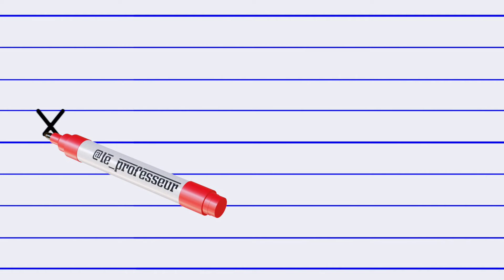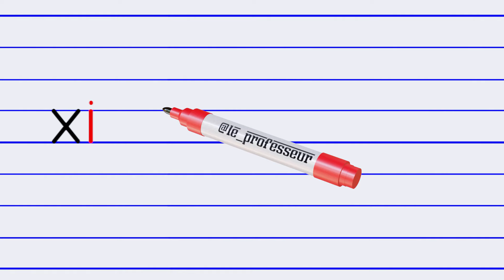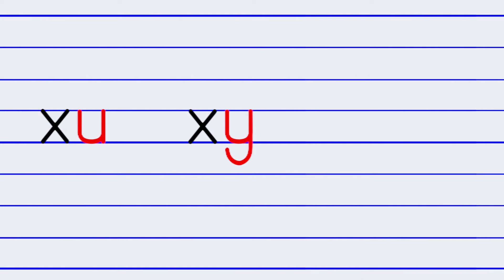les syllabes en français avec la lettre x minuscule en écriture script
apprendre à lire et à écrire les syllabes en français
lettre x avec les voyelles
comment ecrire la lettre x minuscule en script
les syllabes en français
apprendre à lire le français
les syllabes pour apprendre à lire
apprendre les syllabes en français
alphabet français
les alphabets en français
تعلم اللغة الفرنسية
حروف الفرنسية مع الحركات
écriture syllabique
écrire les syllabes en français avec la lettre x
apprendre à écrire le français pour débutant
écriture syllabique
les syllabes avec la lettre x
x minuscule cursive
x minuscule script
écrire les syllabes avec la lettre x
écrire les syllabes en français
les syllabes pour apprendre a écrire
écriture syllabique
lecture syllabique
tableau de syllabes
apprendre à écrire le Français, syllabe x
syllabe avec x
syllabe avec la lettre x
apprendre à écrire
apprendre à écrire le français
apprendre à écrire l'alphabet en français
apprendre à écrire en cursive
apprendre à écrire cursive française
apprendre à écrire les syllabes
apprendre à lire les syllabes en français
apprendre à écrire les syllabes en français
écrire les syllabes
comment écrire les syllabes
écriture en cursive
apprendre à ecrire les lettres de l'alphabet français
تعلم اللغة الفرنسية
كتابة الحروف الفرنسية
alphabet francais
alphabet français minuscule
comment écrire alphabet francais
écriture alphabet français
tableau syllabique
les syllabes et les voyelles
tableau de syllabes
les syllabes
tableau de lecture
tout les syllabes en français
je lis les syllabes
syllabaire français
tableau de lecture syllabique
mon tableau syllabique
apprendre la lecture syllabique
alphabet script
alphabet script minuscule
ecrire alphabet francais
ecrire l'alphabet français en minuscule
alphabet français en script
écriture script minuscule
apprendre à lire et à écrire le français
script et cursive
cursive et scripte
cursive
ecriture scripte et cursive
apprendre a lire le francais
Alphabet cursive et script PDF
Alphabet script et cursive à imprimer
apprendre a lire et ecrire francais
cursive et script
alphabet cursive et script
ecriture cursive et script
script et cursive lettre
Écriture script et cursive majuscules et minuscules
les lettres de l'alphabet en script
les lettres de l'alphabet en cursive
écriture script minuscule
Écriture cursive majuscule
Écriture cursive minuscule
Écriture script minuscule
Alphabet script et cursive
lettre alphabet francais
apprendre alphabet francais
prononciation alphabet francais
كتابة الحروف الفرنسية script
الحروف الفرنسية
كيفية نطق الحروف الفرنسية
الفرق بين script et cursive
كتابة الحروف الفرنسية
تعلم الحروف الفرنسية
horof farancia minuscule,
كتابة الحروف الفرنسية بالمقاييس | تعلم الحروف الفرنسية
تعلم الحروف الفرنسية
كتابة الحروف الفرنسية cursive
تعليم كتابة الحروف الفرنسية
الحروف الفرنسية
كتابة الحروف الفرنسية
كتابة الحروف الفرنسية بخط جميل
كتابة الحروف الفرنسية مينيسكيل
كتابة الحروف الفرنسية منسكيل
كتابة الحروف الفرنسية بالمقاييس
كتابة الحروف الفرنسية بالمسافات
مقاييس كتابة الحروف الفرنسية
طريقة كتابة الحروف الفرنسية
تعلم كتابة الحروف الفرنسية
تعلم كتابة الحروف الفرنسية بطريقة سهلة
تعليم كتابة الحروف الفرنسية بطريقة سهلة
كتابة حرف x
حرف x